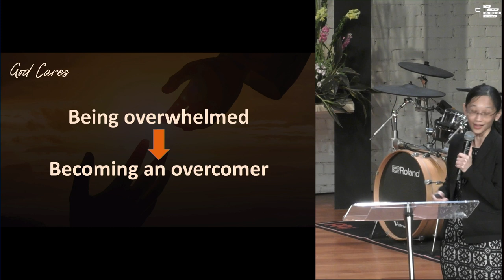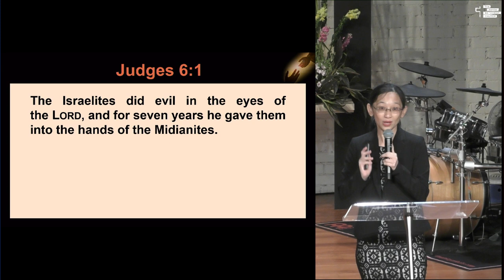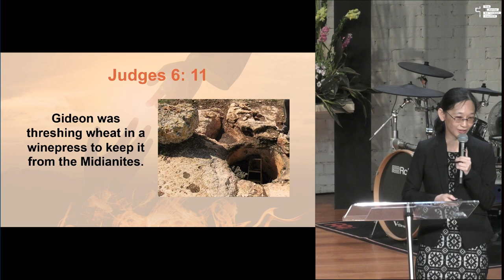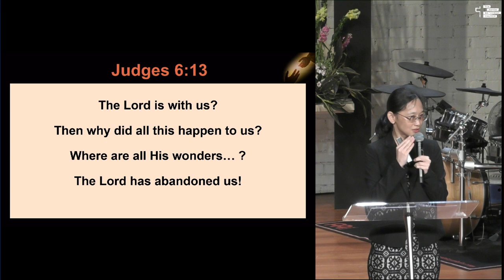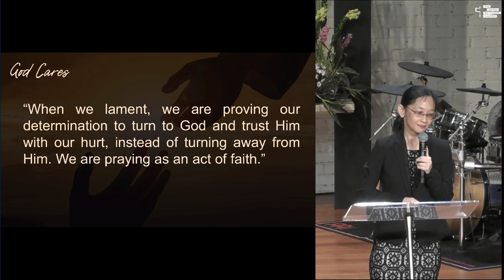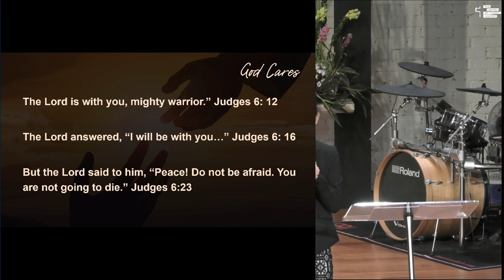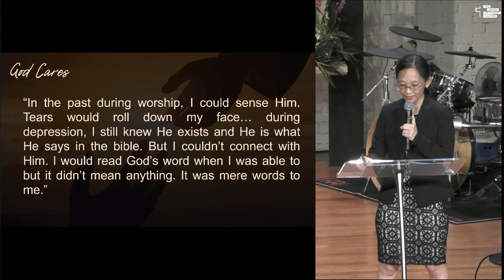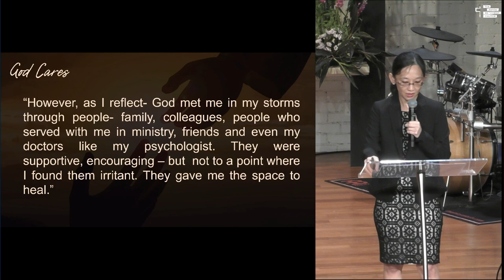26 May 2024 | God Cares for the Overwhelmed | TPMC